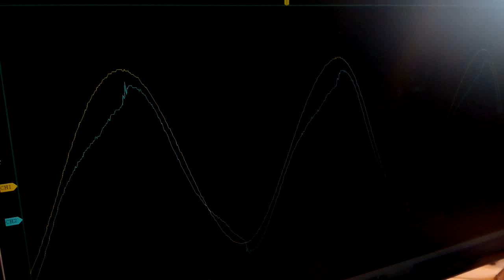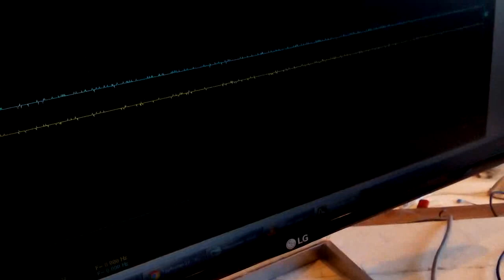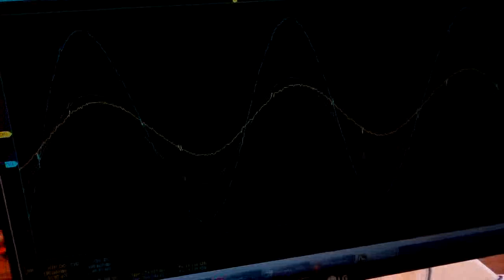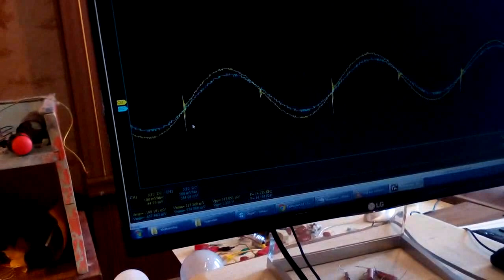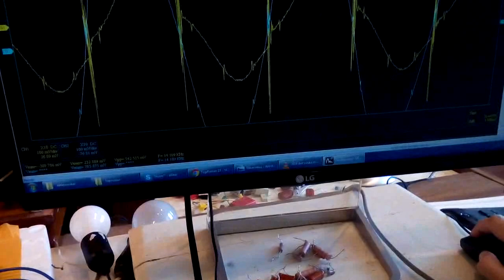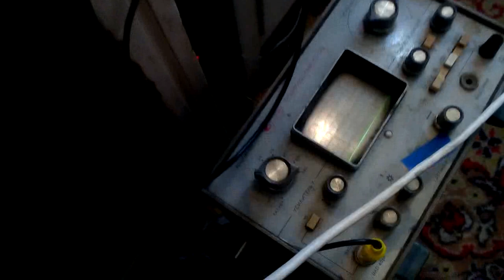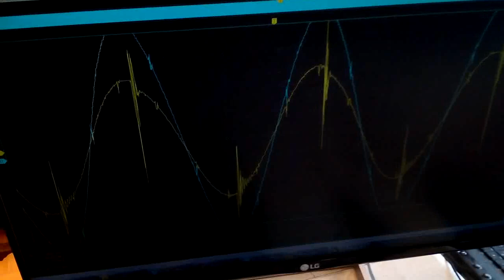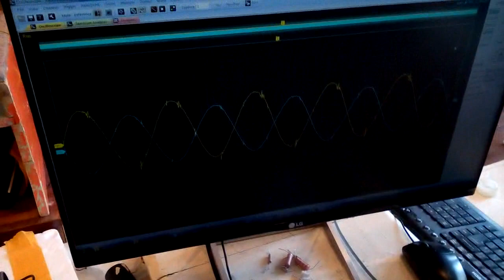Трасформаторы тока и другое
Я проверил на полевом транзисторе качер (BUZ73A), работает намного лучше и мощьнее. Может примерно так как и на биполярном, но если палец поднести, то дуга намного длинее, а биполярный как-то не тянет и ослабляет потребление, а полевой увеличивает. Но есть больше риск, наверное его сжечь.